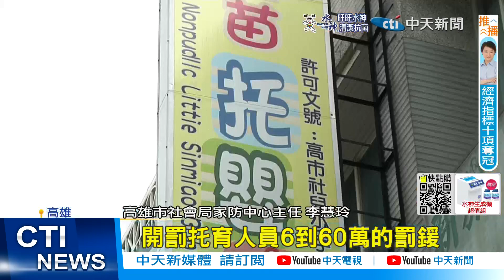【每日必看】老師用70度高溫泡奶! 1歲娃燙成"香腸嘴" 20221008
高雄傳出虐童事件!一名媽媽控訴，1歲女兒送到托嬰中心，卻疑似被老師燙傷，上嘴唇紅腫化膿 二度燙傷，老師解釋 是用70度的水泡牛奶，但小女童亂丟奶瓶後，奶水灑出來 才會燙傷嘴唇，但家長質疑，監視器畫面沒有拍下過程，反而只看到老師帶女童到角落，監視器拍不到的地方 半個小時，女童就燙傷了，認為疑點重重，決定提告!